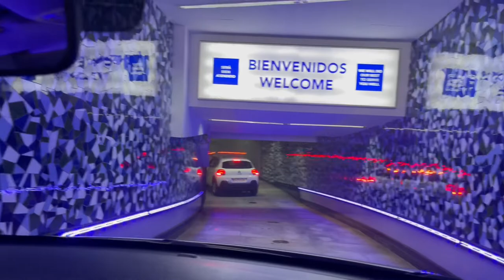TENERIFE / THE BEST HOTEL IN TENERIFE! TRAVEL VLOG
My Boyfirend and I went on holiday to Tenerife back in July. I wasn’t going to post this as it was just a practise of vlogging and it was a fun little experiment!
Tenerife is such a beautiful country and I highly recommend going. We stayed for 4 days in total.

A little bit about me:
I am 22 and a solo traveller from the UK. I am currently travelling around the world, right now I am exploring the Australia. I have been travelling for 3 months already and I plan to travel a year, I have visited: Thailand, Cambodia, Vietnam, the Philippines, Kuala Lumpur, Singapore and Australia. I plan on visiting New Zealand, Central and South America in the new year.

I can’t wait to hear from some of you ☺️